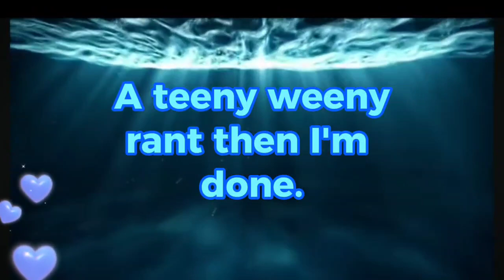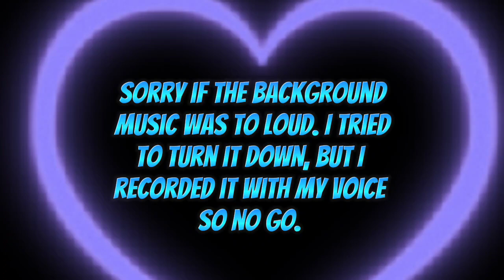Teeny Rant that's all. Nothing to see here. No report taken.